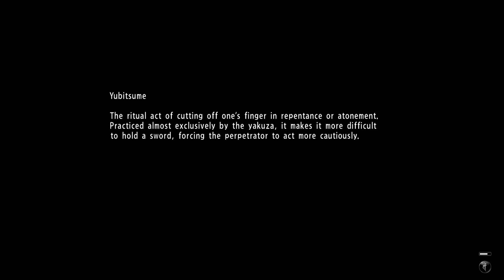Yakuza 6: The Song of Life | Playtrough | No Commentary | PC | Pt. 11